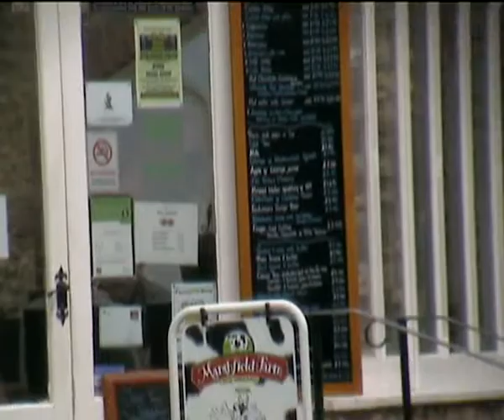Two Crazy Seagulls imitating an Owl at Sidmouth Devon 2012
Comic Seagulls double act ,making Owl noises ,in the cliff top gardens at Sidmouth Devon England during the last weekend in March.